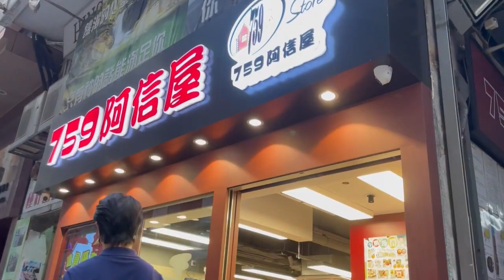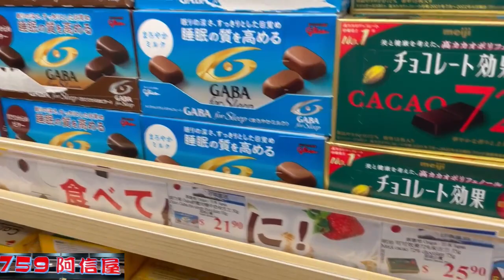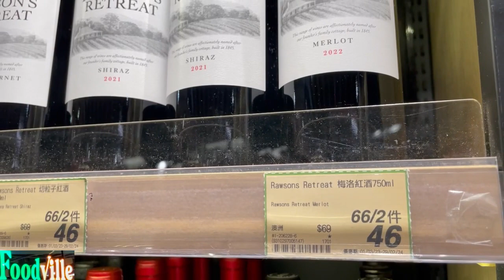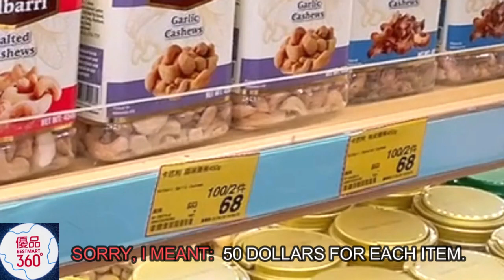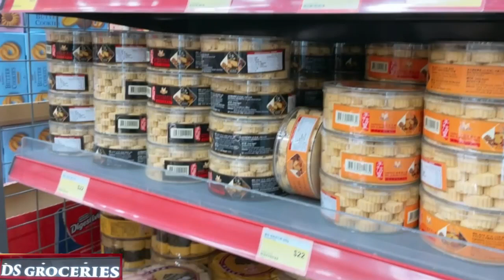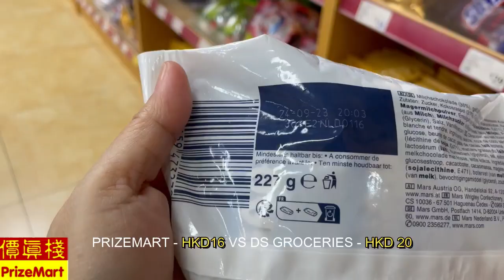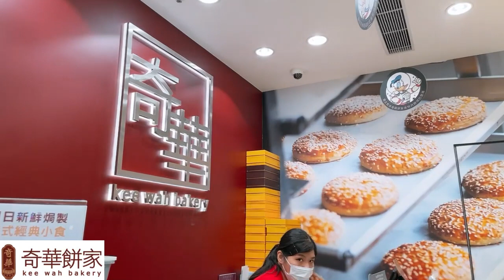Hong Kong Pasalubong (Food Souvenir) Shopping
Bring home HK foodstuff for your friends and family to enjoy. In this vlog, I hope to help give you a guide to stores where you can find a variety of food souvenirs without breaking the bank.  We went to 6 different chains of stores that offer these, i.e. 759 store, Foodville, 360Bestmart, DS Groceries, PrizeMart, Kee Wah Bakery.